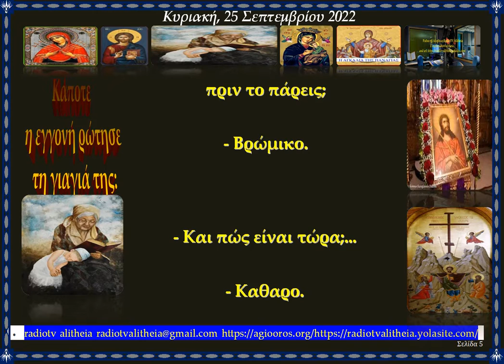Κάποτε η εγγονή ρώτησε τη γιαγιά της rtva